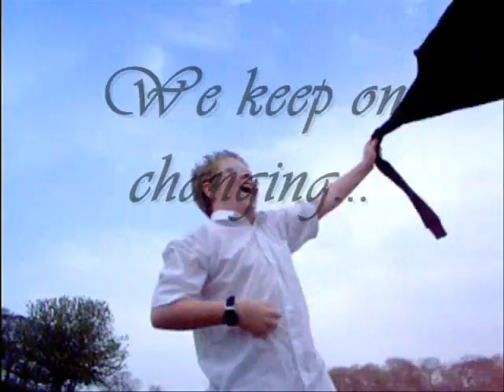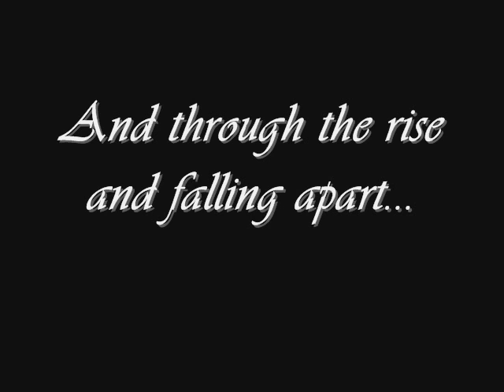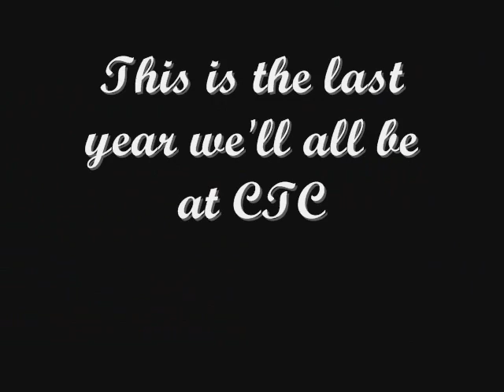Who we are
This is a video about me and my friends, made because this is our last year of school and next year everyone will be a little different. The song is 'Who we Are - Lifehouse'